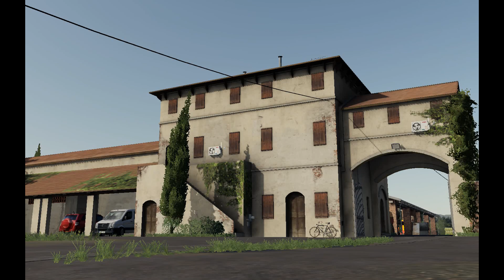#1 screen delle mie aziende su fs19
Buongiorno o buonasera ragazzi da che tipo di parte  del giorno state guardando questo video,oggi siamo con vari screen che ho scattato nella mia azienda e nell'azienda di un mio amico